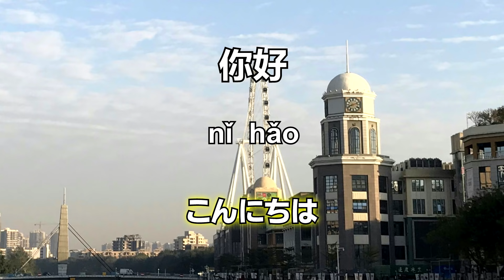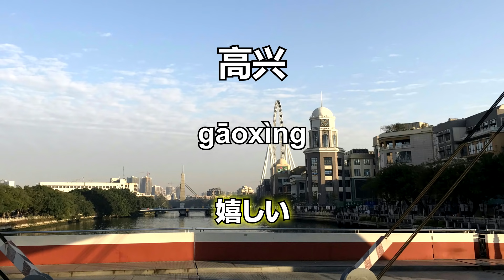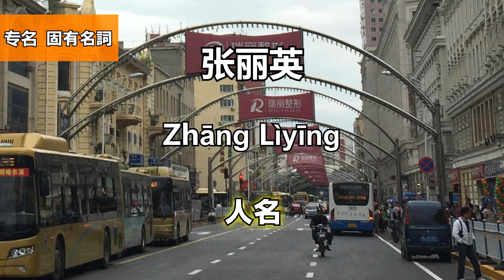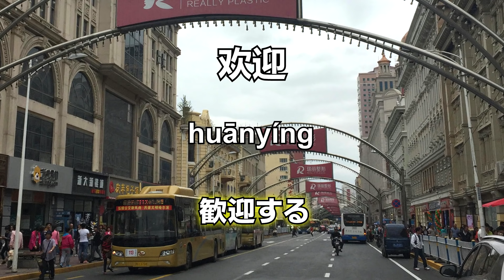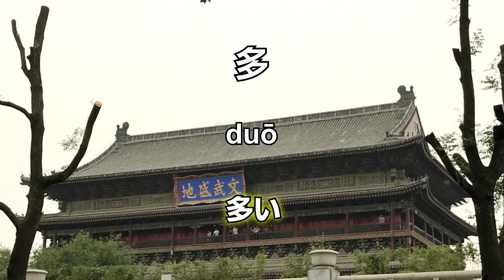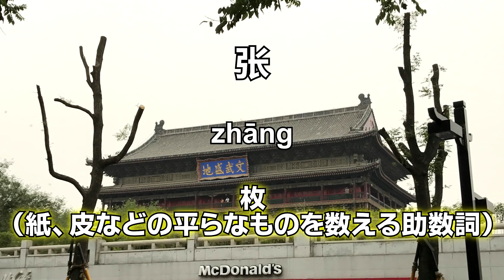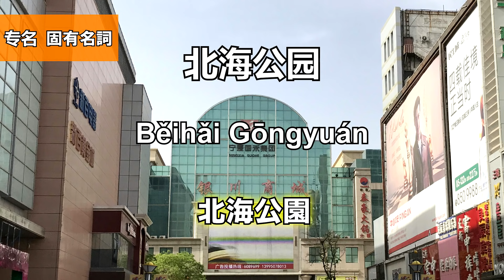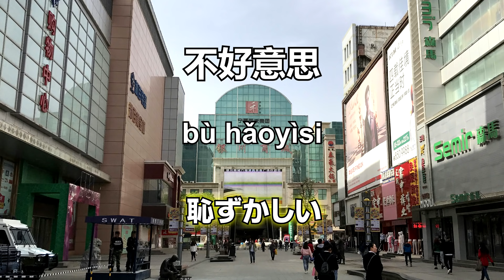中国語会話301文 単語集（上）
中国語会話301文上の単語を1つにまとめました。第1課から第20課までの単語のみです。聞き流し等にどうぞ。5課ずつ繰り返したい方はタイムリンクをクリックして下さい。

 0:00 第1課～第5課、単語1
13:28 第6課～第10課、単語2
29:02 第11課～第15課、単語3
44:24 第16課～第20課、単語4

汉语会话301句は、はじめて中国語を学ぶ人のために、中国本土をはじめ世界中で日本語、英語、韓国語、スペイン語、アラビア語などに翻訳されて使われています。上：第1課～第20課